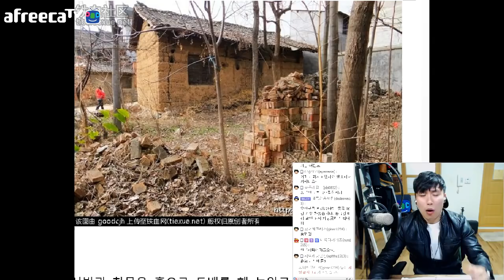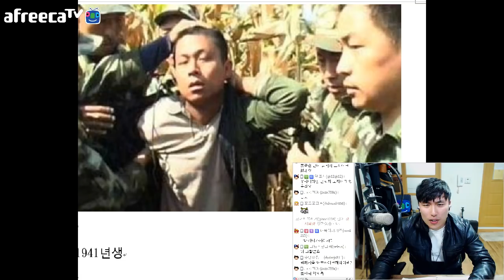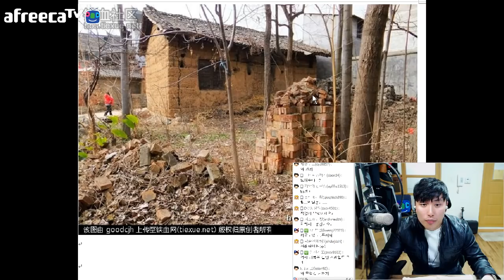[차이나는뉴스]#1 3년동안 실종되는 사람들 그리고 시체수집가...